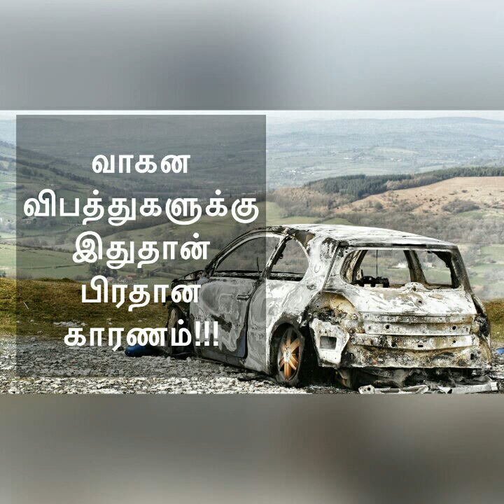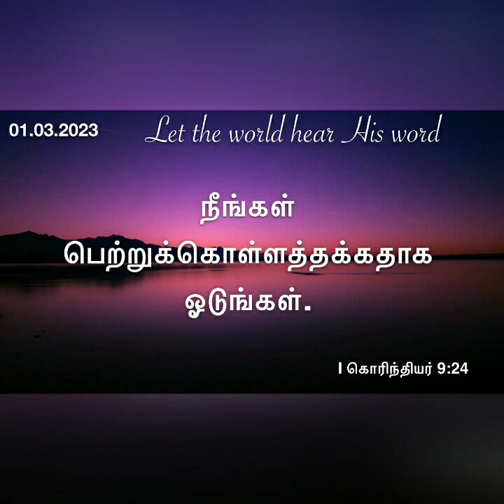பரிசைப் பெறும்படி ஓடுவோம்!Daily devotional in tamil by Hepzibha Edwin l 01.03.2023